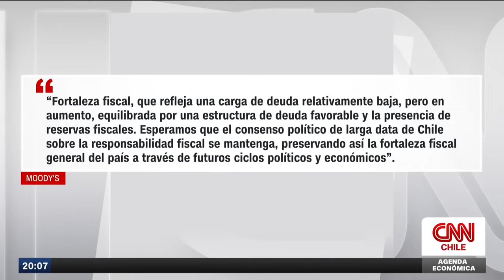Crisis en la construcción: El sector más golpeado por el estancamiento económico en Chile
La industria de la construcción se ha convertido en el símbolo del estancamiento económico que enfrenta el país.

La quiebra de múltiples empresas del sector y las altas tasas de interés hipotecarias y de financiamiento han dificultado su recuperación, agravando el panorama económico.

En una nueva edición de Agenda Económica, analizamos las cifras que reflejan esta crisis y los factores que la provocan.